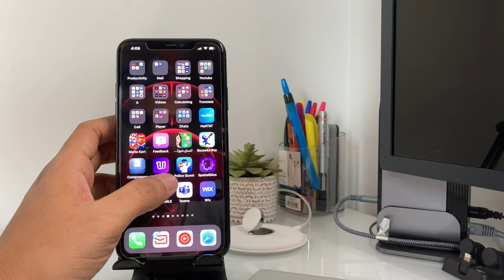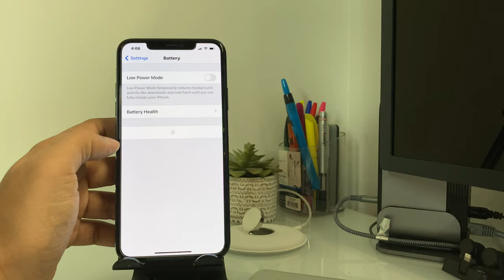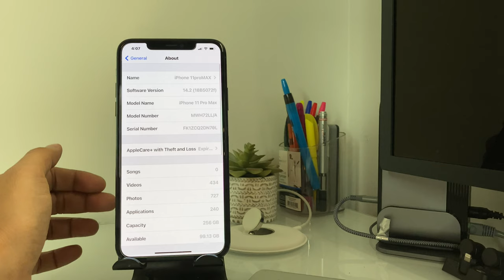انطباعي بعد اسبوع لل ios14.2 النسخة التجريبية الثالثة